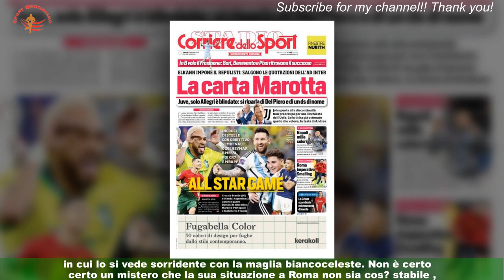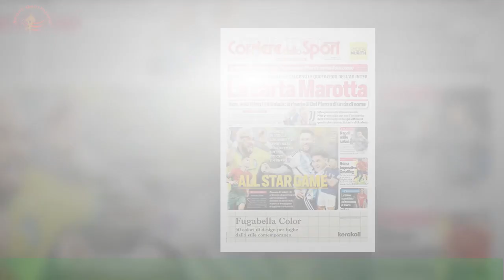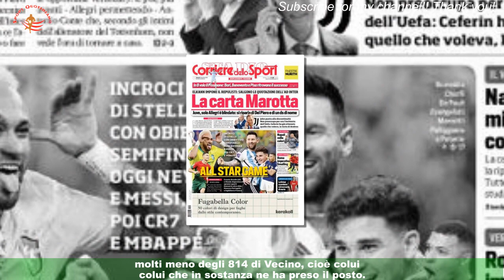Lazio, Luis Alberto e quiete prima del mercato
ROMA - La quiete prima della tempesta. La calma prima dell'apertura del mercato .Si può definire così la foto condivisa ieri da Luis Alberto in un story su Instagram,in cui lo si vede sorridente con la maglia biancoceleste. Non è certo un mistero che la sua situazione a Roma non sia così stabile ,